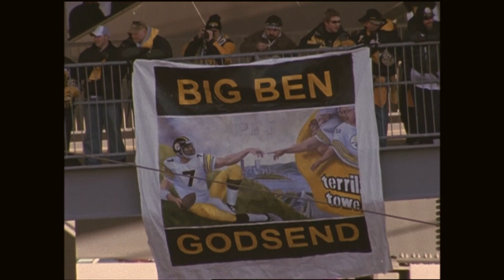The End of an Era in Pittsburgh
Every now and then, a one of a kind player comes along. This player can define a generation of fandom. From the age of 8, I watched every snap from Big Ben. What a pleasure it has been. Appreciate these final games.